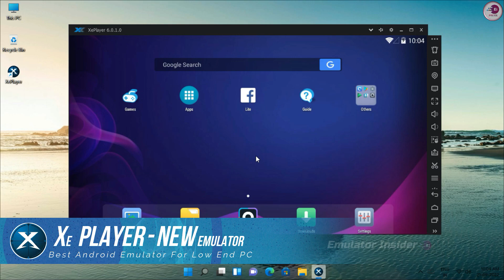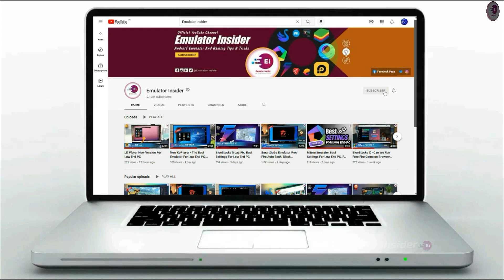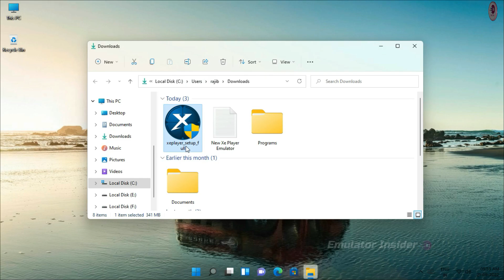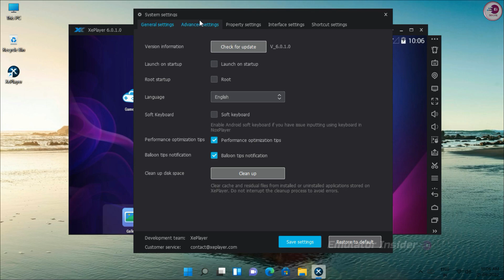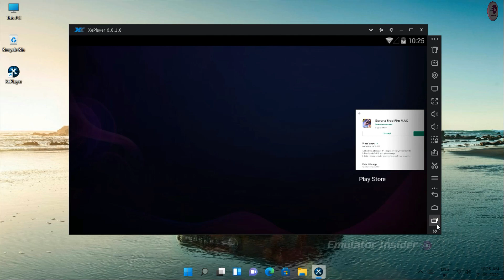Xe Player (New) Android Emulator Run Faster, More Stability and Compatibility For Low End PC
XePlayer is a best & free Android Emulator for pc that enables all Android games and apps to run smoothly in low-end PC - Without Graphics Card.

• Xe Player: link in the comment section

best android emulator for 1gb ram pc
best emulator for free fire low-end pc without graphics card
best emulator for pc 4gb ram without graphics card
best emulator for free fire low-end pc 2gb ram
low-end pc emulator for free fire without graphics card

• ANTI-PIRACY WARNING.